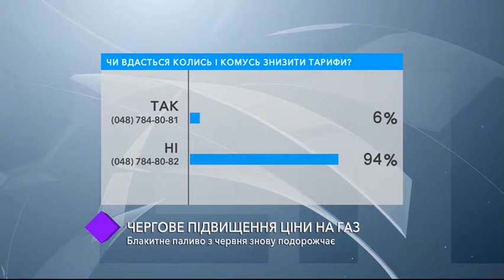В студии - В студии – Владимир Максимович, Александр Орлов и Сергей Звелиндовский